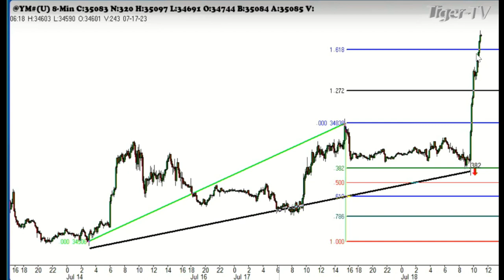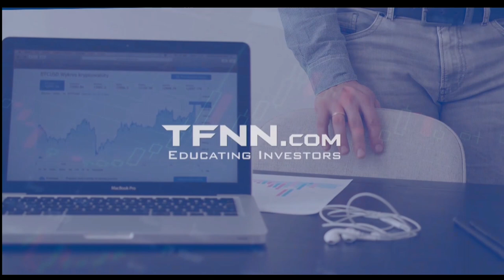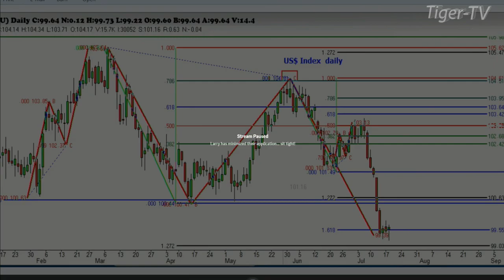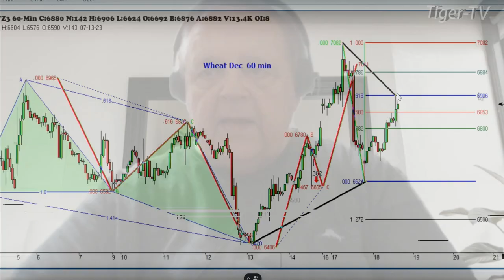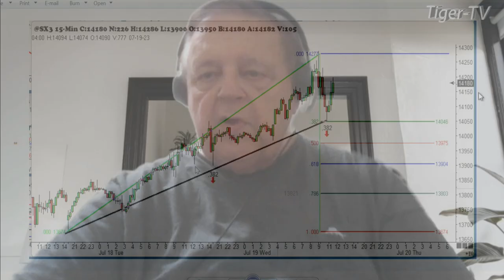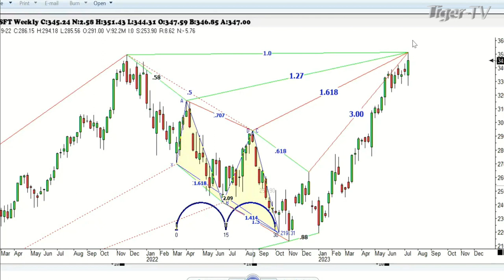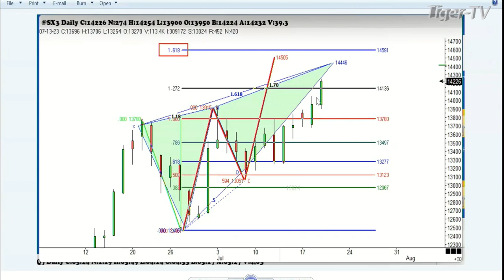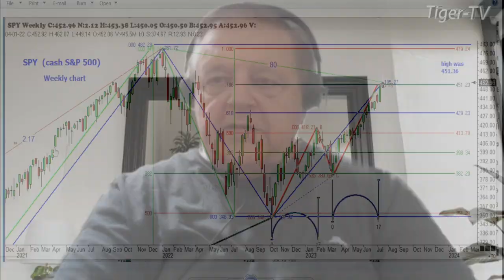July 19th, Trade What You See with Larry Pesavento on TFNN - 2023